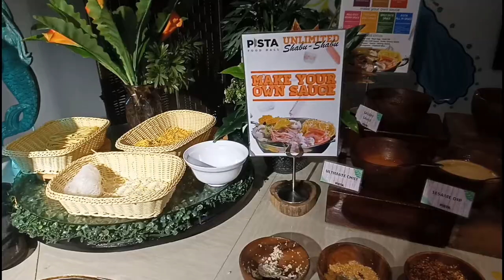Pista Food Hall | Unli Shabu Shabu + Buffet + Dessert + Mongolian Rice bowl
For only 455 per head, you can enjoy unlimited